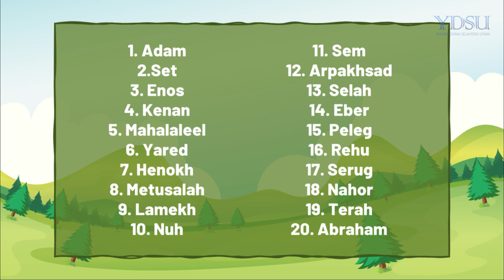Lagu Silsilah di Kitab Kejadian | Lagu Sejarah Penebusan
Lagu tentang tokoh-tokoh di dalam silsilah di Kejadian 5.

Lyric:
Manusia pertama Adam
Set benih yang lain
Enos yang memanggil Tuhan
Kenan generasi ke-4

Mahalaleel penuh pujian
Yared anak dari Henokh
Henokh berjalan dengan Tuhan dan diubah

Metusalah sampai 9-6-9
Adam hidup bersama Lamekh selama 56 tahun

8 keluarga Nuh selamat oleh bahtera
Sem menerima nama baik
Dan Arpakhsad anak ke-3

Perluasan iman Selah
Eber menyeberangi sungai
Hidup Peleg diperpendek
Rehu, Serug mencintai dunia

Nahor yang mati mendadak
Terah berlambat
Bapa Abraham yang taat kepada panggilan Allah